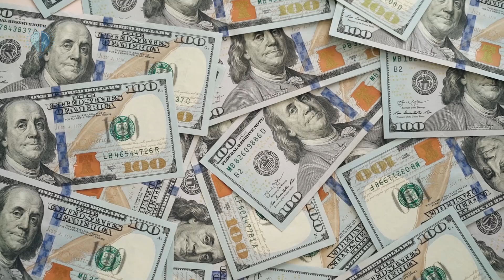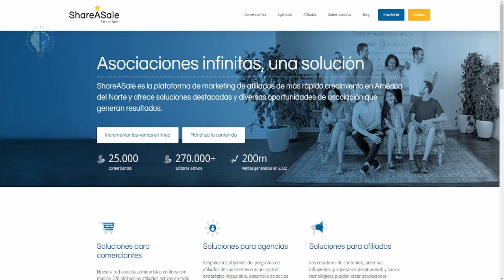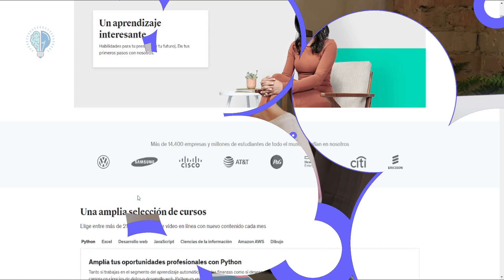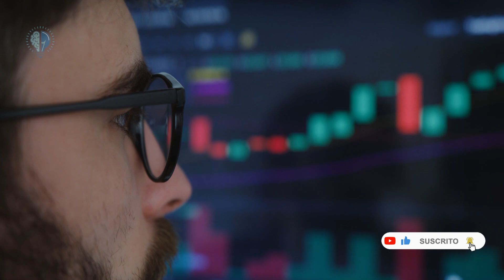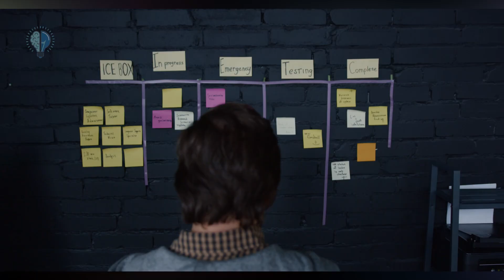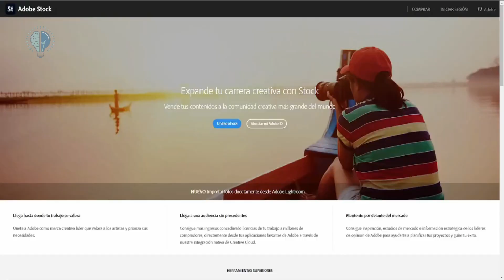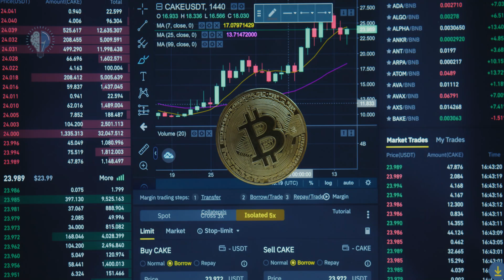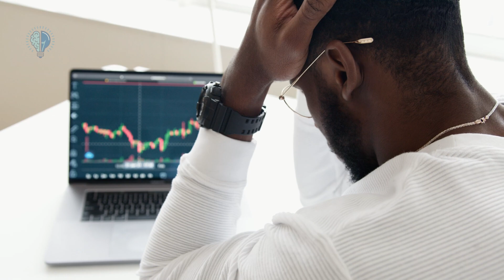¡GANA DINERO EN INTERNET! Te MOSTRAMOS ¡15 formas!💰📈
El mundo digital ha abierto un universo de posibilidades para aquellos que buscan emprender y crear fuentes de ingreso desde cualquier rincón del planeta. En este video, te llevaré de la mano a través del emocionante camino de los emprendimientos digitales, mostrándote las estrategias más efectivas, las plataformas más rentables y los secretos que los emprendedores exitosos no quieren que sepas. ¿Te has preguntado alguna vez cómo es posible ganar dinero en línea? ¿Quieres descubrir oportunidades de negocio que tal vez no conocías? ¡Estás en el lugar indicado! Sumérgete en este viaje conmigo y transforma tu perspectiva sobre lo que es posible en el vasto mundo digital.
Dale click, equipa tu mente con las mejores herramientas y ¡prepárate para llevar tus finanzas al siguiente nivel! 🔥🌐